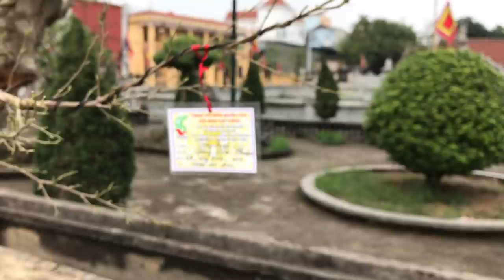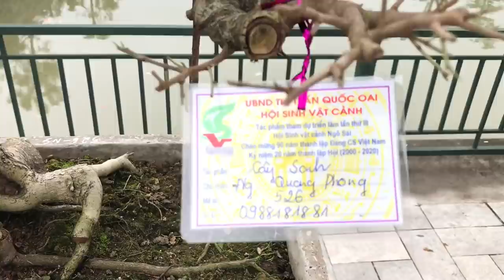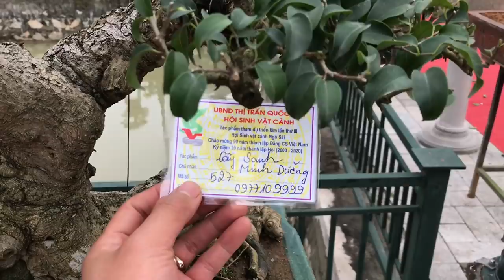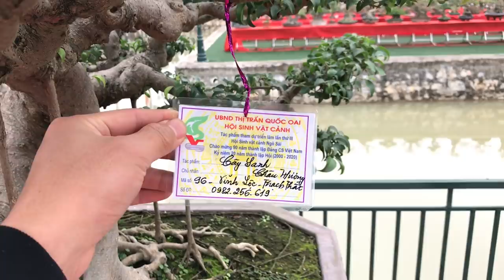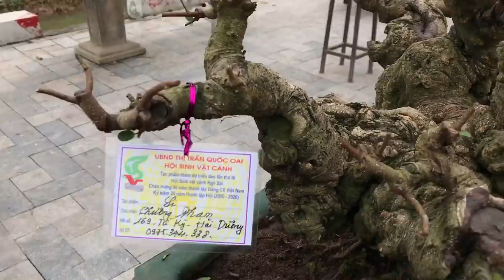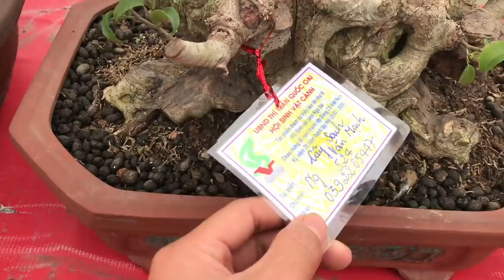CÓ 4 TỶ TRONG TAY CÁC BÁC CÓ MÚC CON PHÔI KHỦNG KHIẾP NÀY? - TRIỂN LÃM BONSAI NGÔ SÀI, QUỐC OAI, HN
TRIỂN LÃM BONSAI NGÔ SÀI, QUỐC OAI, HN, PHÔI SANH CHÀO GIÁ 4 TỶ